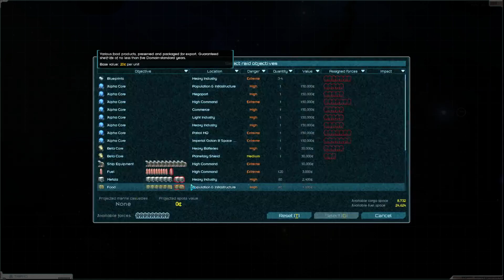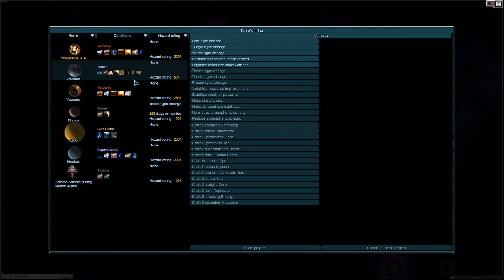Starsector (Star Wars Mod ) Mandalorian Part 54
I will be trying my best today in Starsector Modded with Star Wars ships and factions. I will be doing my best to learn and get better as I never tend to last very long.  Starsector is a massively open world/space grand strategy game. In this I will do my best to get e Space Fleet ready and start getting a few Colonies started and join the other Major Factions in the Hope's of taking control of the Galaxy.